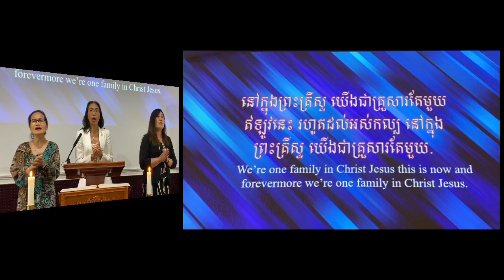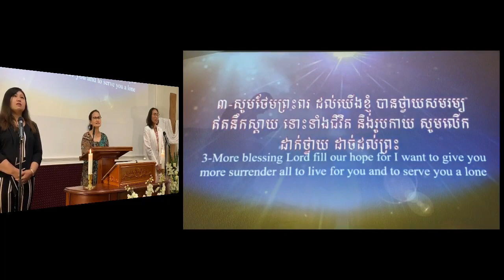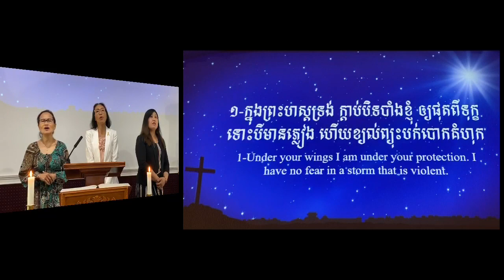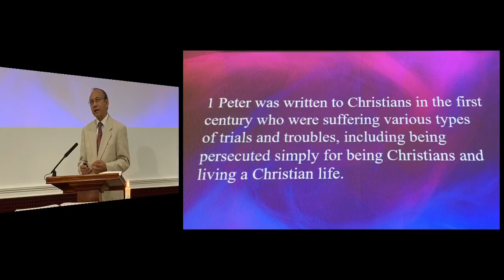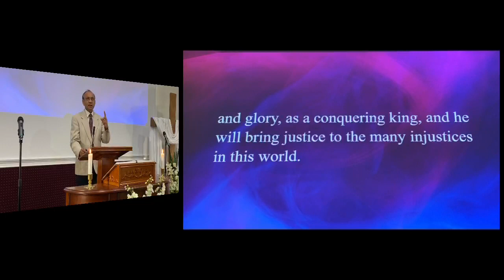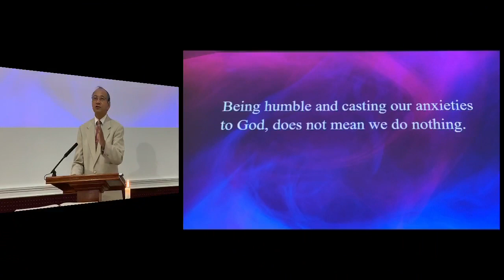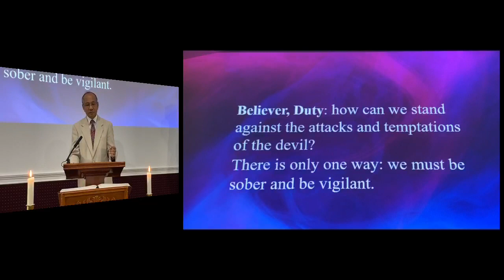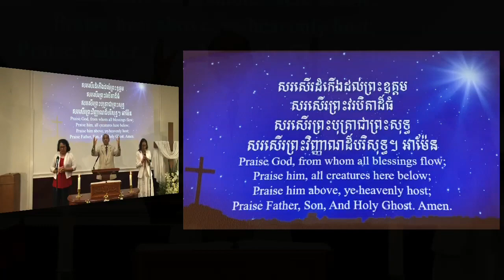KhmerUMC Live Stream 5/24/2020